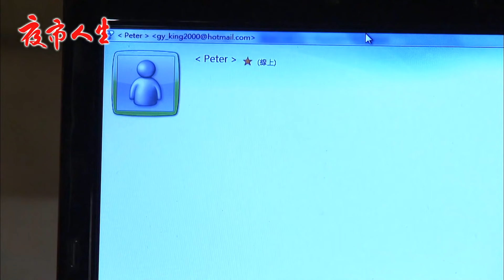夜市人生 EP538